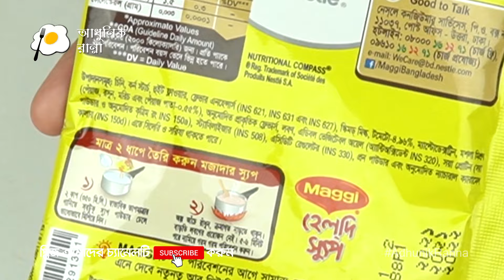ম্যাগি স্যুপ রেসিপি • সবচেয়ে পারফেক্ট ভাবে তৈরি সব টিপস | Maggi Soup Recipe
ম্যাগি স্যুপ রেসিপি ( Maggi Soup Recipe ) শিখেনিন একদম পারফেক্ট রেসিপি। ম্যাগি রেসিপি ( Maggi Recipe ) খুব সহজে শিখেনিন।

▶️📚 অনলাইনে বেকিং ও কুকিং কোর্স করতে পারেন আধুনিক রান্না একাডেমিতে। বিস্তারিত জানতে পারবেন আমাদের ফেসবুক পেইজে। ফেসবুকে Adhunik Ranna Academy লিখে সার্চ করুন অথবা পেজের লিঙ্ক

🎯 আমার গ্রুপে জয়েন করুন। আমি সবসময় একটিভ থাকি

ভিডিওটিতে যেসব বিষয় রয়েছে : আধুনিক রান্না, Adhunik Ranna, রান্নার রেসিপি,

⚠️ কপিরাইট সতর্কতা : এই চ্যানেলের কোন কনটেন্ট (ভিডিও, অডিও, ছবি ও তথ্য) অনুমতি ব্যাতিত যে কোন মাধ্যমে প্রকাশ বা ব্যবহার আইনত দণ্ডনীয় অপরাধ হিসেবে বিবেচিত হবে। কনটেন্টের সকল স্বত্ব আধুনিক রান্না ডটকম দ্বারা সংরক্ষিত।